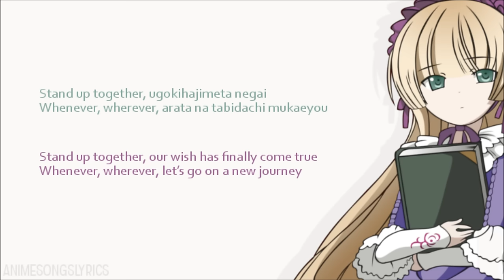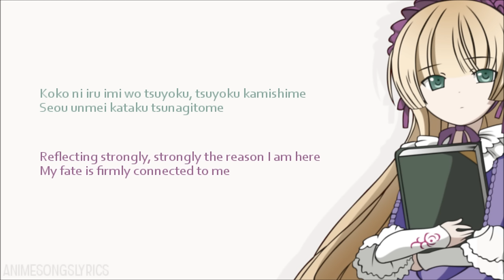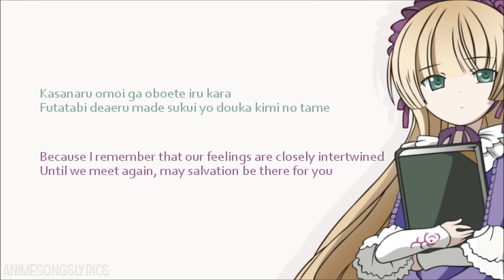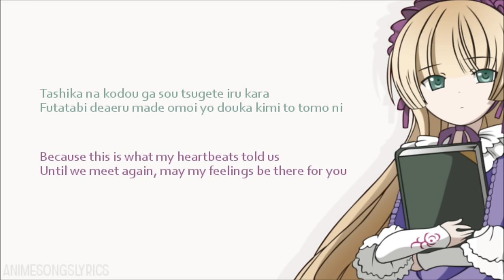[FULL] Gosick ED 2 -『Unity』- Original/English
[HD] 『Unity』 by Komine Lisa ~ Gosick Ending 2 (Full)
►Original and English lyrics.